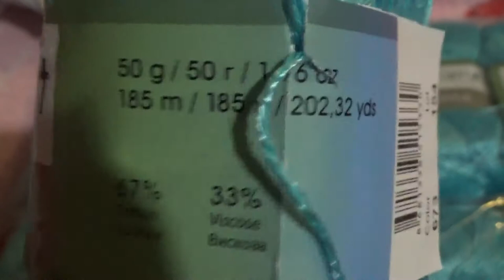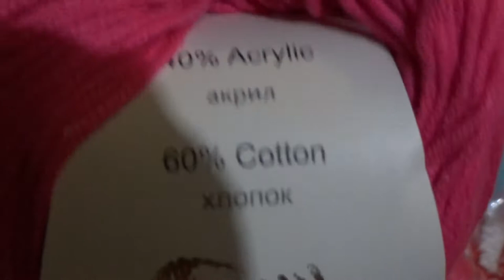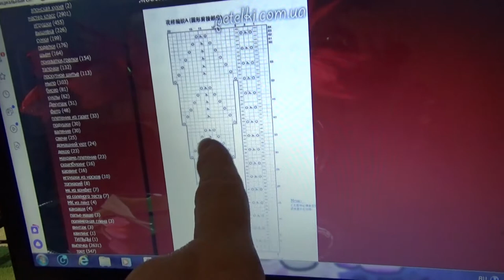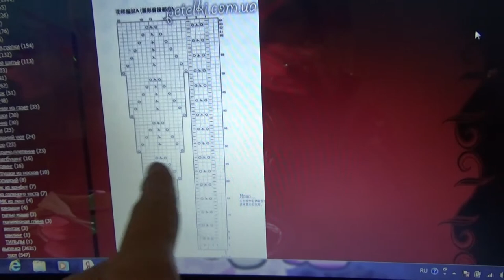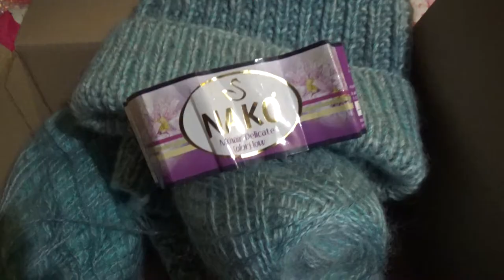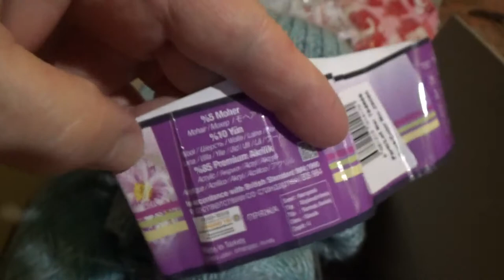Летняя пряжа. Новый процесс.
Всем привет. Пришла посылочка с пряжей. Начала вязать ажурную тунику ,спицы 3,25 и показ новой шапки. Мой дневник на Ли.ру под ником Домохозяйка 694. Там множество рецептов , вязание ,журналов по вязанию и многое другое. Все собиралось с открытых источников с 2011 года.